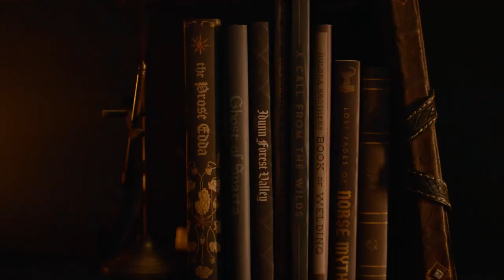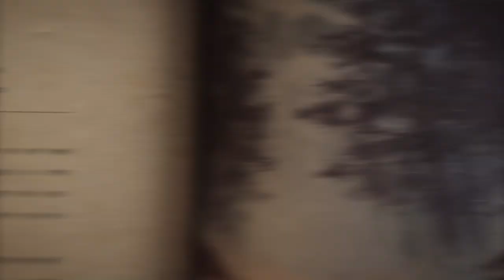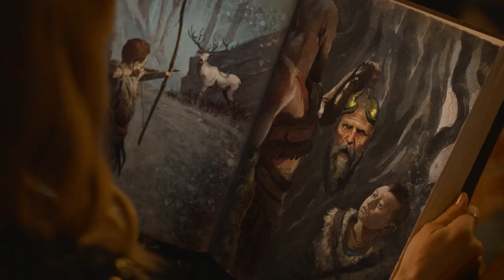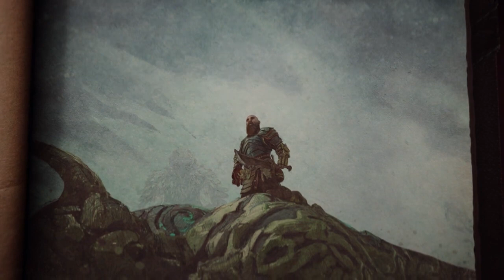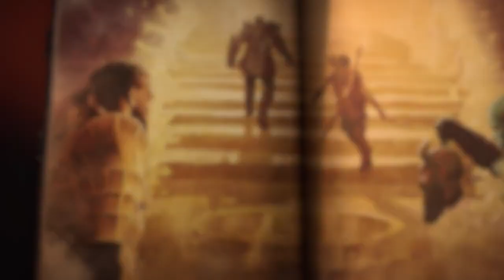PLAYSTATION LANÇA NOVO VIDEO DE GOD RAGNAROK - Mitos de Midgard - (Dublado PTbr)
God Of War Ragnarök - Mitos de Midgard - PS4, PS5